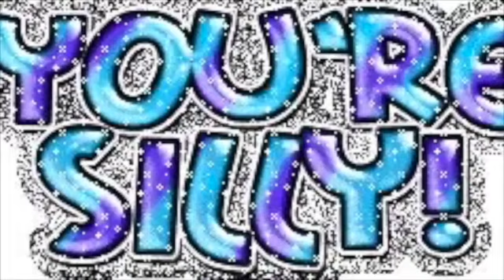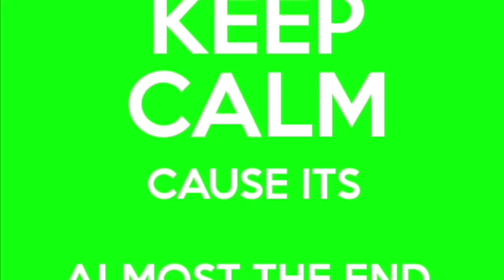Bobcat 5 25 21